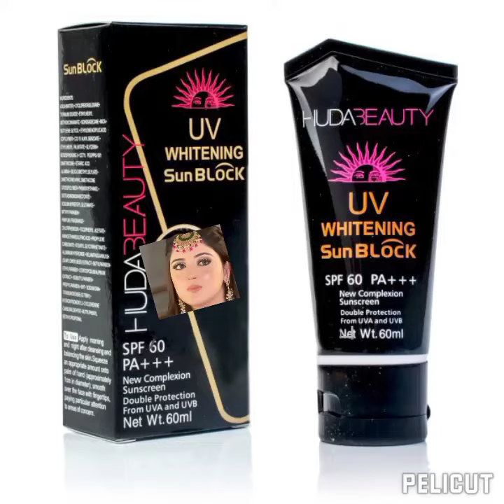beauty tips with Huda beauty Sunblock.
Sunblock cream
sunblock banany ka tarika
Best whitening sunblock
Huda beauty sun block